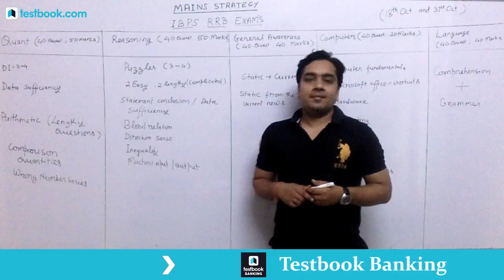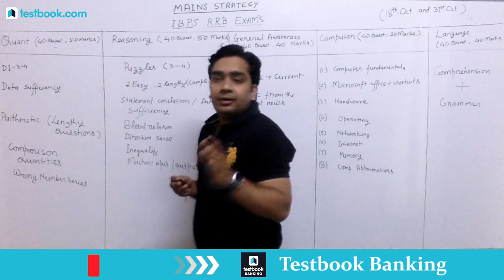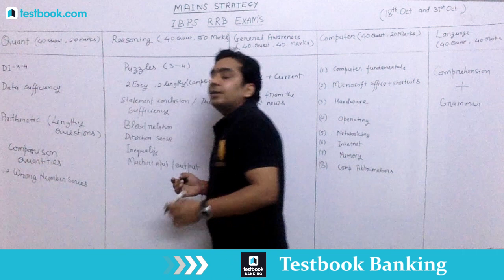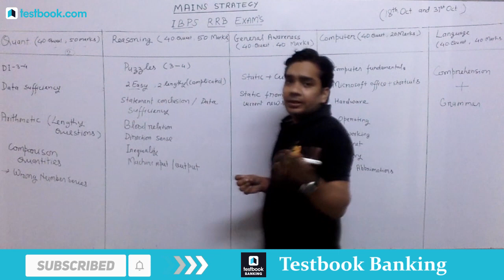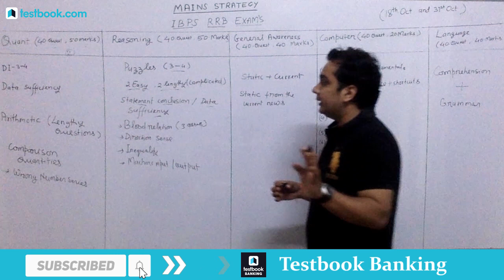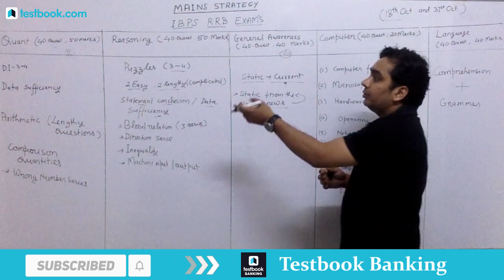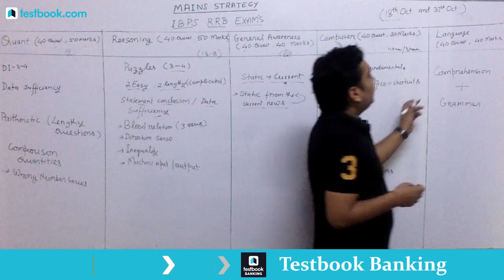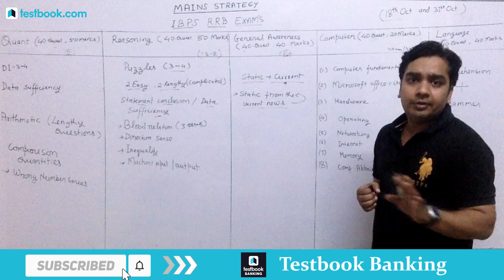IBPO RRB 2020 Mains Strategy | Study Plan & Strategy for selection in IBPS RRB PO Mains (#1 Month)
IBPO RRB 2020 Mains Strategy | Study Plan & Strategy for selection in IBPS RRB PO Mains

Watch this video for understanding in detail about the IBPS RRB PO Mains Preparation Study Plan and Strategy in detail subject wise. Also, get the understanding of important topics subject wise to clear your preparation doubts

Bank Exams Live Coaching for Freshers in English (1 Year Course)